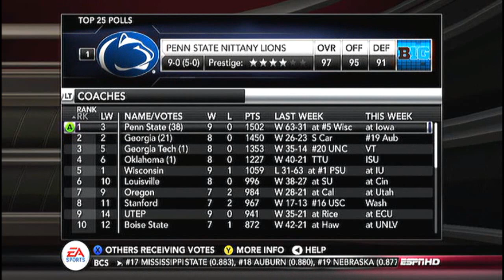NCAA 13 Dynasty E85: S6G11 vs Michigan State Spartans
Episode 85 of my dynasty with the Northern Illinois Huskies in NCAA Football 2013. This episode includes game 11 of season 6 against the Michigan State Spartans.

Game Information:
Difficulty - Heisman
Quarter Length - 6:00
Sliders - Default
Conference - Big 10

Find out more information about the game and the schools featured in this video: